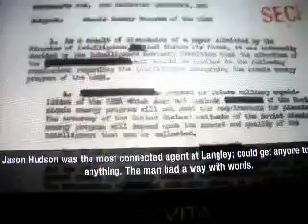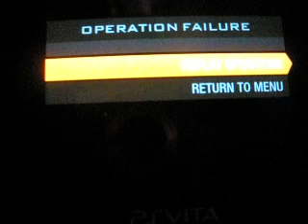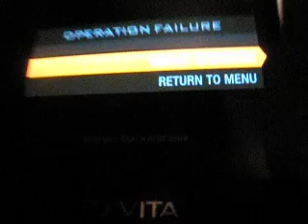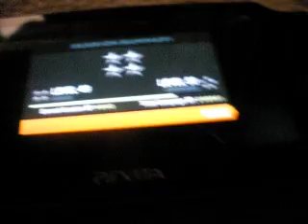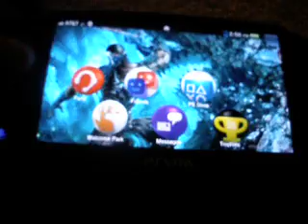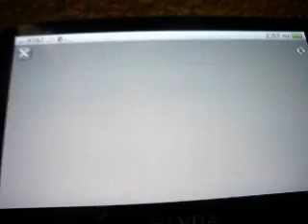Call of Duty Black Ops Decalssified-PS Vita Walkthrough Part 2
This took some serious effort XD